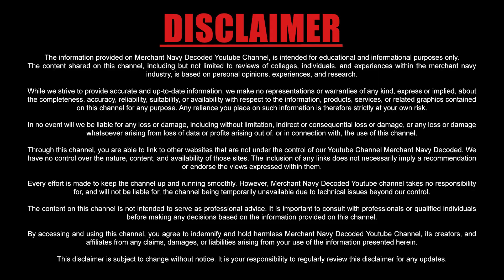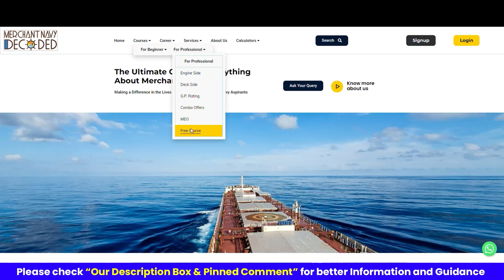Which are the top ship brokering firms of the world? | Ship Chartering and Brokering